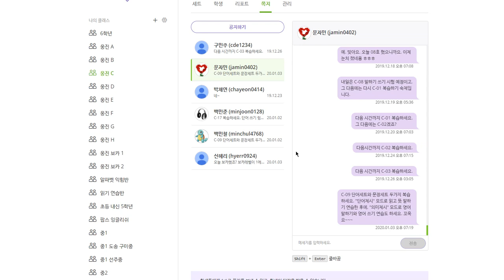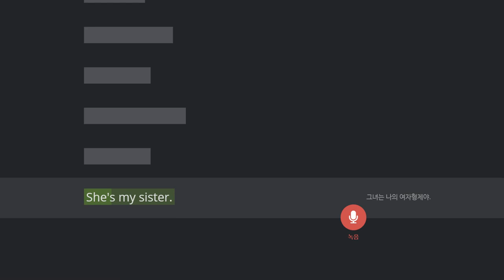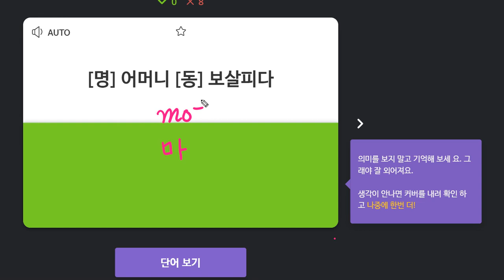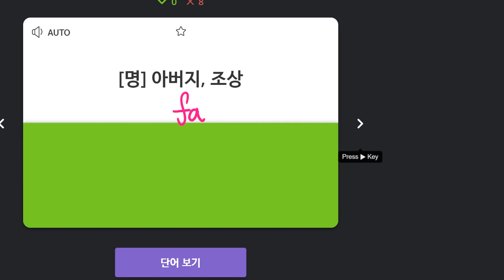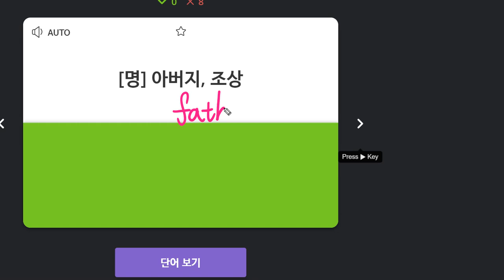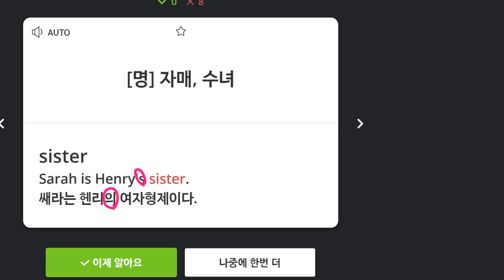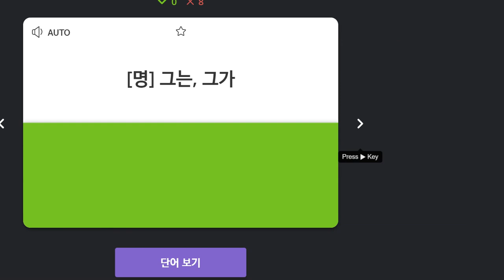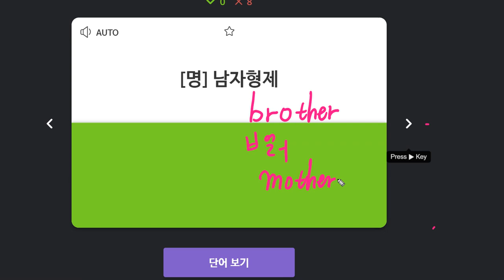문자민 2020 01 06